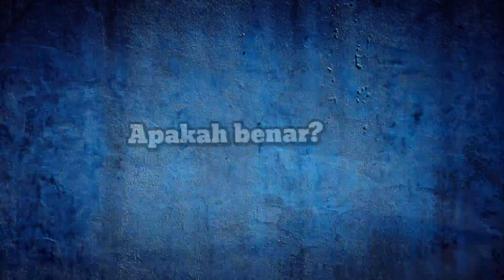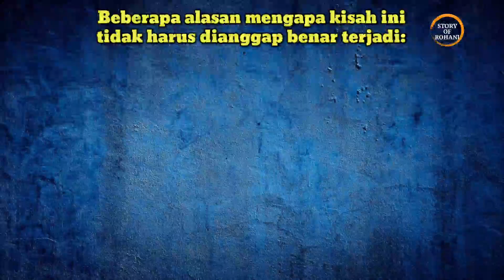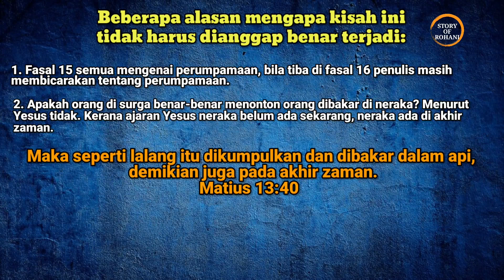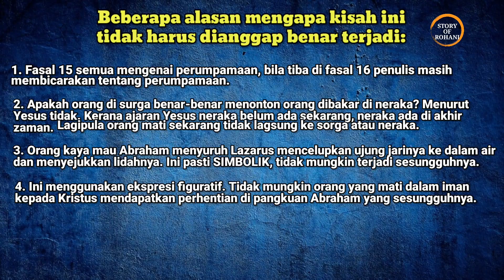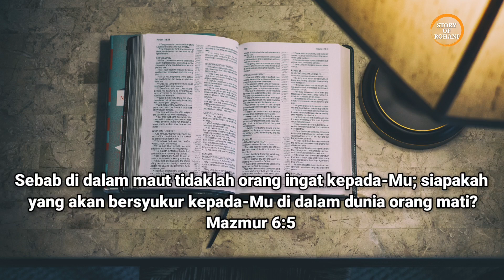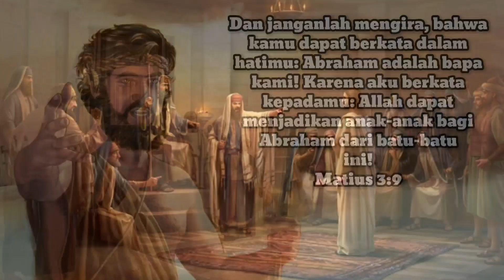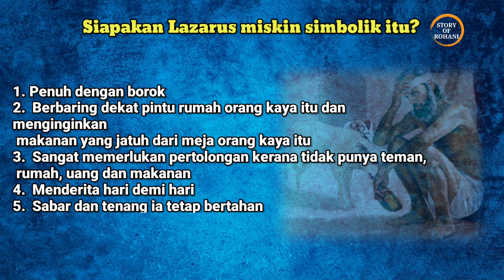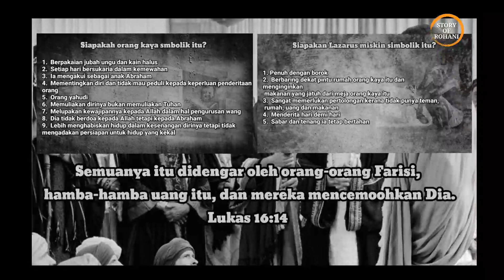RUPANYA ini kebenarannya ORANG KAYA vs LAZARUS